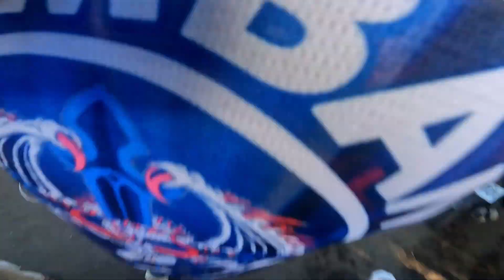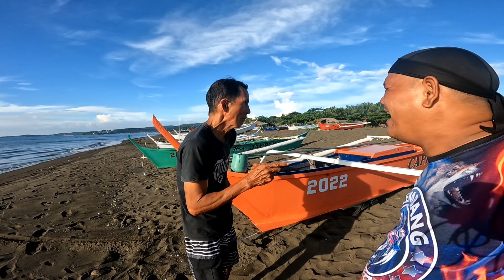Sana po maunawan nyo Nang Ann